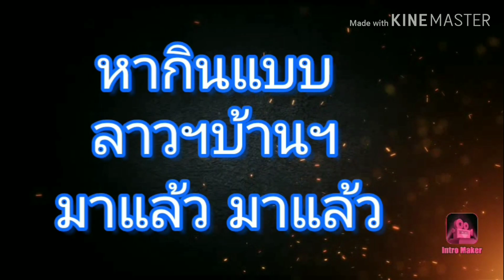หว่านแหหาปลาขาย..